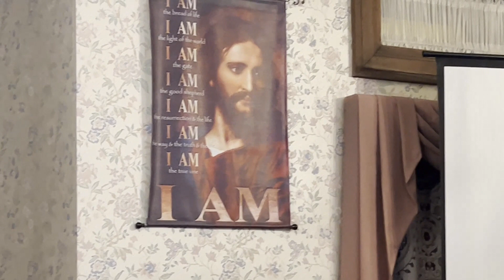Maundy Thursday Service March 28, 2024.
Maundy Thursday Service in First Baptist Church, Malden MA. Maundy Thursday was the night Jesus had eaten the final meal "Last Supper" with His disciples before He was crucified. During this significant event, Jesus instituted the Holy Communion and humbly washed the feet of his disciples, leaving an example of servanthood in leadership.